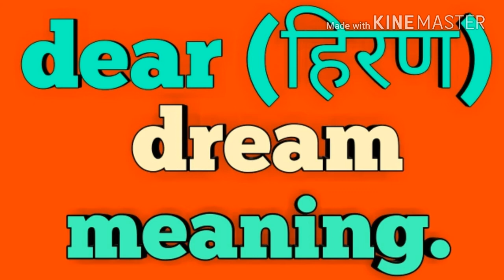सपने में हिरन को देखना।।deer dream meaning.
Hi

obout this video-
 dosto aaj hum bat krenge .sapne me deer dekhna kesa hota hai .umeed hai apko video jarur pasand aayegi.